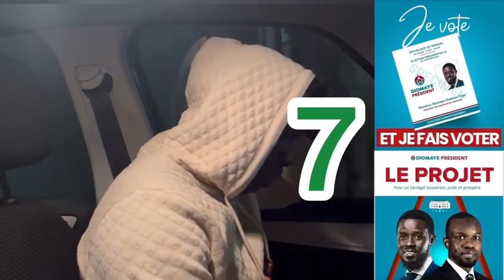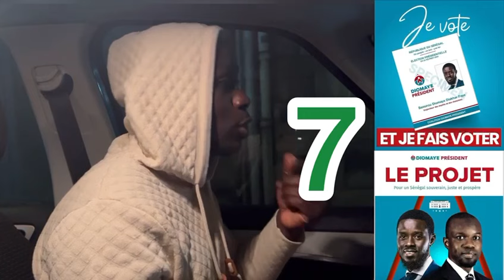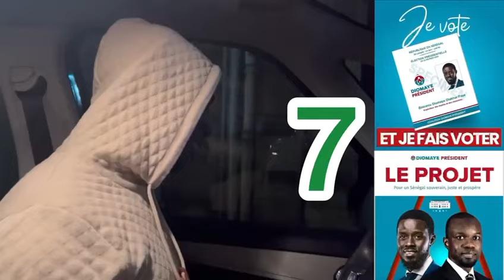Le Président Bassirou Diomaye Faye et le chiffre 7 c’est mystérieux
Bassirou Diomaye Faye élu président victoire de Bassirou Diomaye Faye